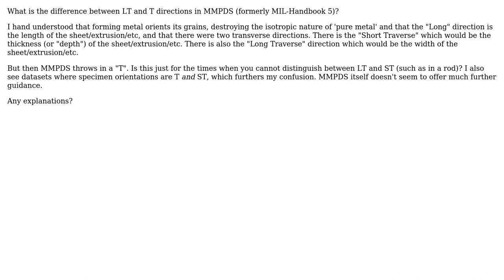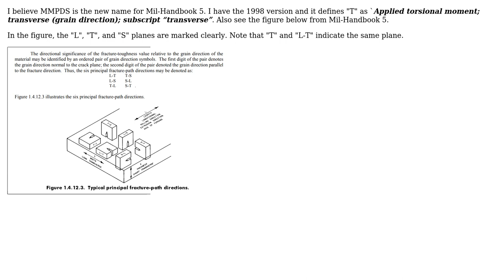Engineering: What's the Difference Between LT and T Directions?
With thanks & praise to God, and with thanks to the many people who have made this project possible! | Content (except music & images) licensed under CC BY-SA | Music | Images & others | With thanks to user PipperChip user Biswajit Banerjee and the Stack Exchange Network Trademarks are property of their respective owners. You are responsible for your own actions.